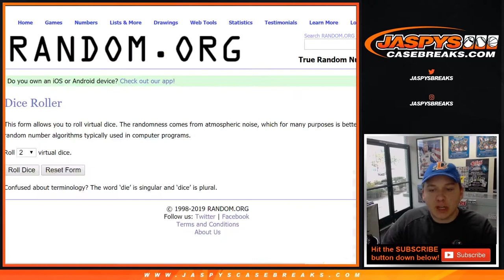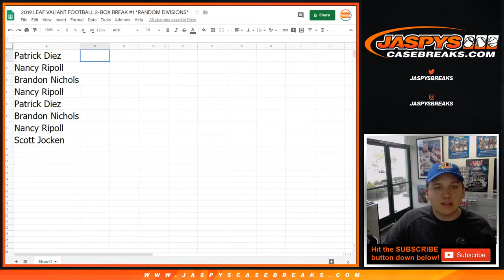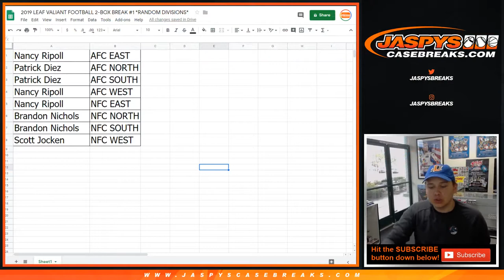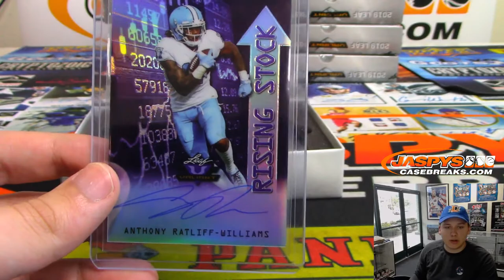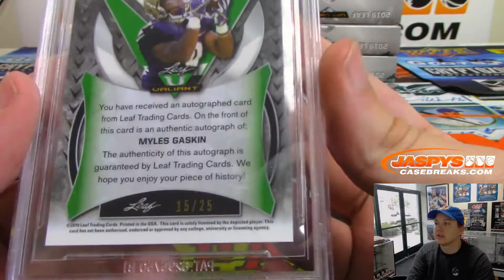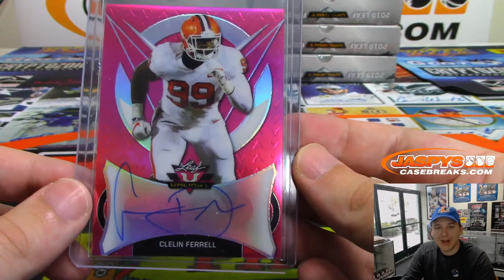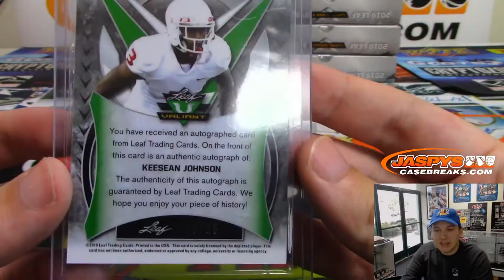7/13 - 2019 Leaf Valiant Football 2-Box Break #1 *RANDOM DIVISIONS*